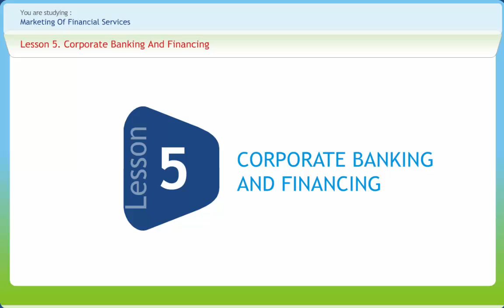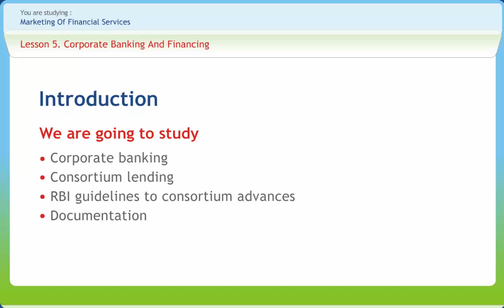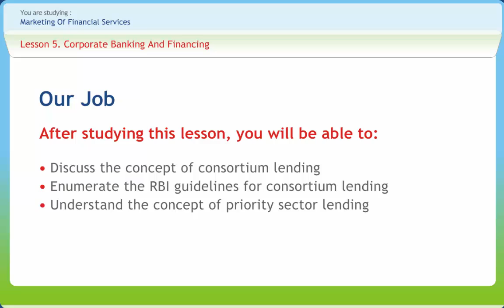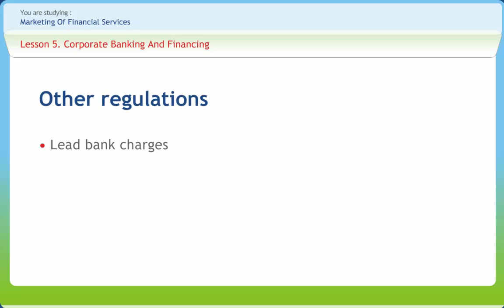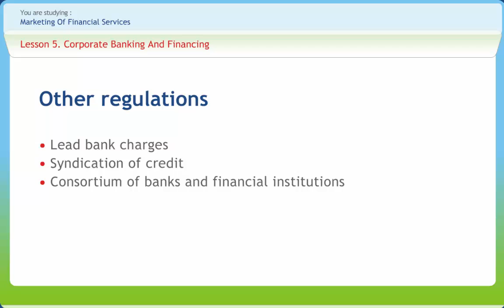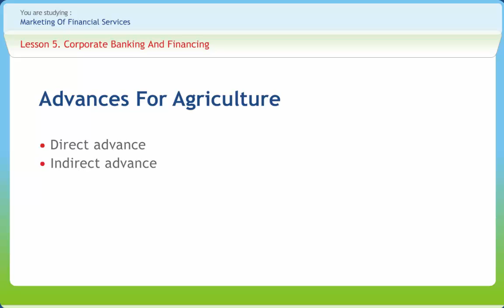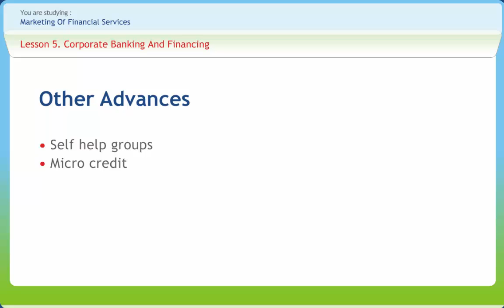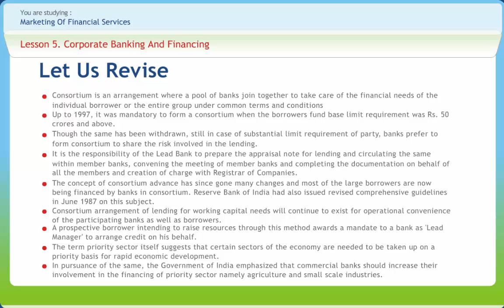Marketing Of Financial Services 05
Financial services are the economic services provided by the finance industry, which encompasses a broad range of businesses that manage money, including credit unions, banks, credit-card companies, insurance companies, accountancy companies, consumer-finance companies, stock brokerages and investment funds. The content of the course-ware follows the following structure

1.Concept Of Financial Services Marketing
2.Segmentation, Targeting And Positioning
3.Promotion
4.Distribution Strategy
5.Corporate Banking And Financing
6.Retail Banking And Financing
7.Building Client Portfolio And Cross-Selling
8.Relationship Management And Negotiation Skills
9.B2B And Online Marketing
10.Marketing Of Mutual Fund Products, Insurance Products And Fee-Based Products By Banks